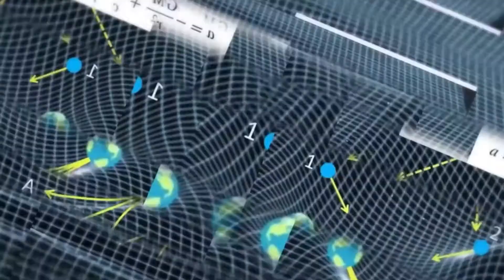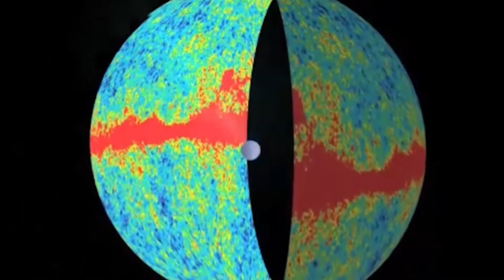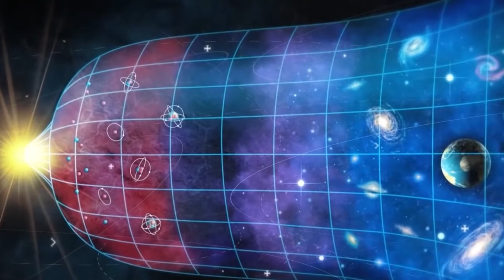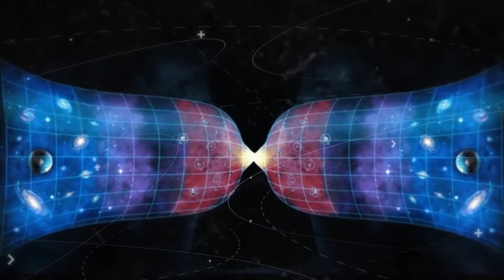New Discoveries About Black Holes!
Hey guys, today we're looking at New Discoveries About Black Holes!

Join us in today’s video as we look at New Discoveries About Black Holes!